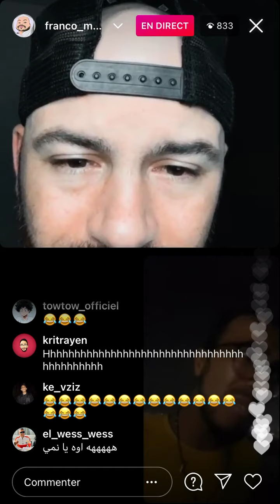Laya ykarez wyseb om 3ab9arino 😂😂🔥🔥🔥